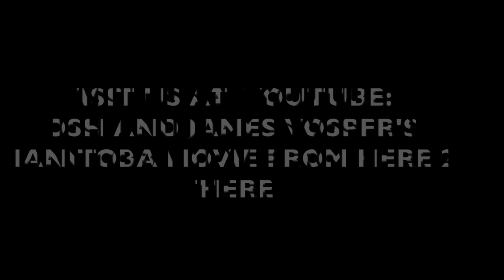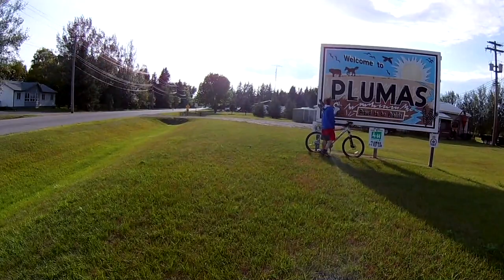Beginning In Plumas, Mb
The Day before we began our all Manitoba Trip